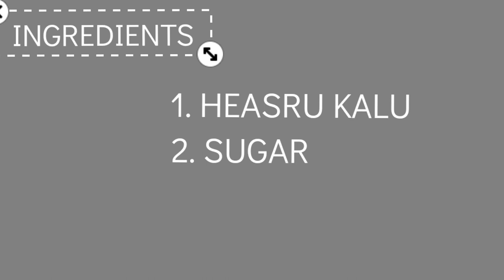Hesaru kalina healthy juice | simple healthy organic juice